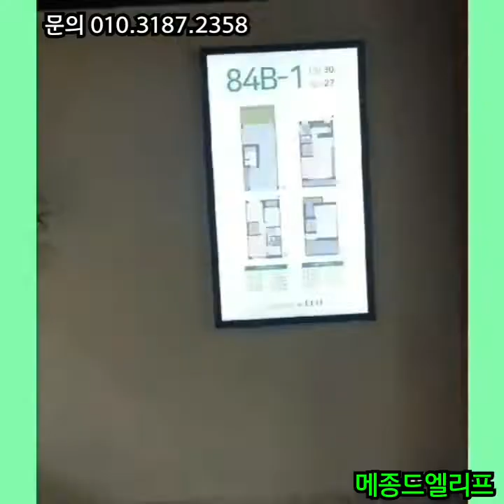송산 메종드엘리프 010.3187.2358 타운하우스 화성 송산그린시티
🌈송산 메종드엘리프 타운하우스
     화성 송산그린시티

✡ 대지위치 : 경기도 화성시 화성
송산그린시티 EB2블럭, EB3블럭

✡ 건축규모 : EB2블럭 지하1층,
지상3층, 15개동 /
EB3블럭 지하1층, 지상3층,13개동
총 204세대, 전 세대 남향위주 배치,
84타입 단일 평형 구성

🟠 교육환경
✔반경1km내 초ㆍ중교가 위치해
있어 도보로 약10분 이용 가능
✔사업지 주변 중심상업지역 위치로
학원가 이용이 편리
✔사업지 인근 한양대 ERICA
캠퍼스 위치

🟢 교통환경
✔신안산선 국제테마파크역 예정
✔송산교를 통한 안산 접근성 양호
✔ 서해선, 신안산선 예정으로 광역 교통망

1층 : 전용마당, 현관 /2층 : 거실, 주방, 욕실
3층 : 침실, 욕실 /
루프탑(ROOFTOP) : 다락, 테라스

📕 좀더 상세한 정보는
아래 블로그를 클릭하세요^^